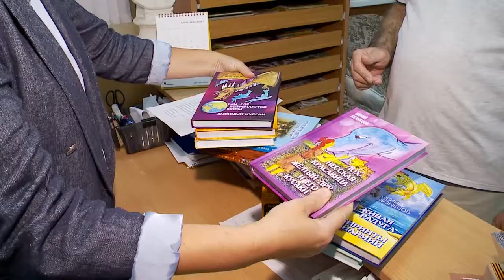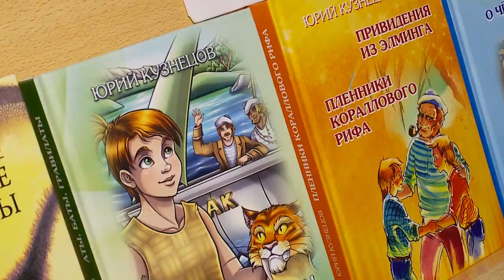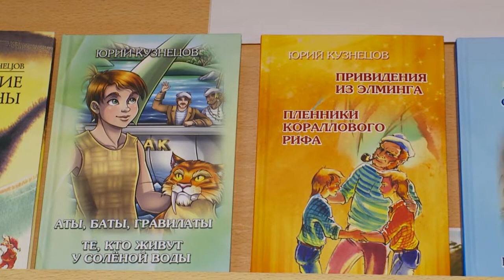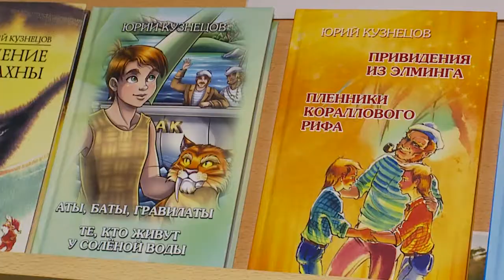БИБЛИОТЕКИ РЕУТОВА ПОЛУЧИЛИ ПОДАРКИ ОТ ПИСАТЕЛЯ ЮРИЯ КУЗНЕЦОВА 31.05.21